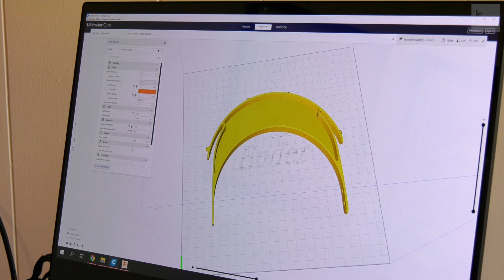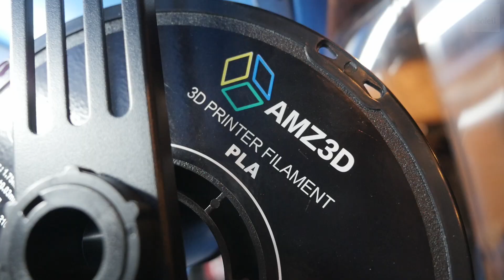Artefact Urbain: la culture réinventée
SAINT-CASIMIR — Penser en dehors de la boîte. C’est la mission que s’est donnée Jeanne Couture, directrice générale chez Artefact Urbain, une entreprise spécialisée dans l’organisation d’événements culturels. Résultat : des projets modifiés de A à Z.